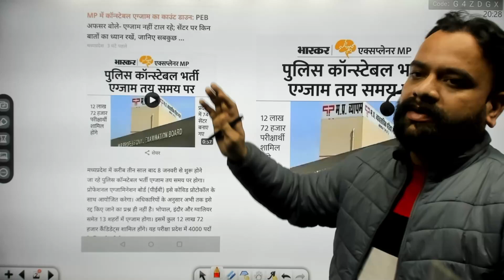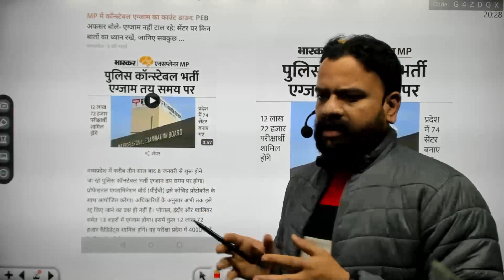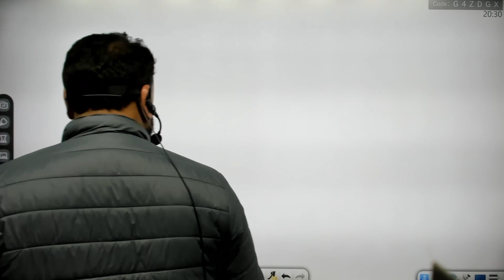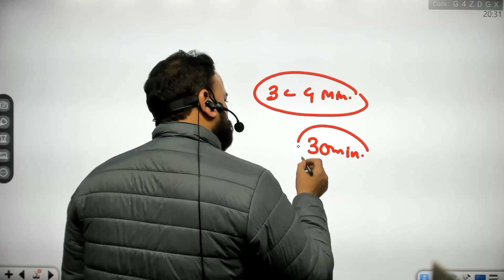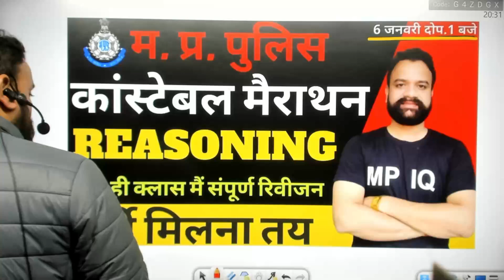MP POLICE पेपर तय समय पर ही होगा || किन किन बातों का ध्यान रखना है?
MP POLICE पेपर तय समय पर हो होगा || किन किन बातों का ध्यान रखना है?@MP IQ

MP पुलिस में कितने नंबर में होगा सलेक्शन || EXPECTED CUTT OFF || कम से कम कितने नंबर चाहिए:-

       Coupan Code- MP50

       Coupan Code- MS83

      Coupan Code- RS83

      Coupan Code- MPGK83

      Coupan Code- HINDI83